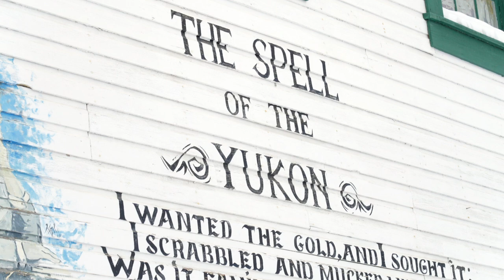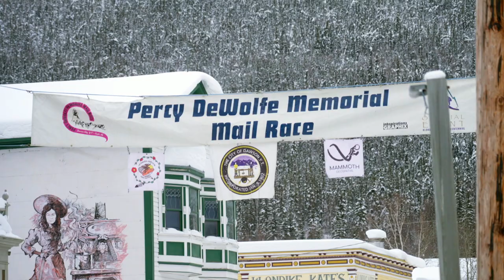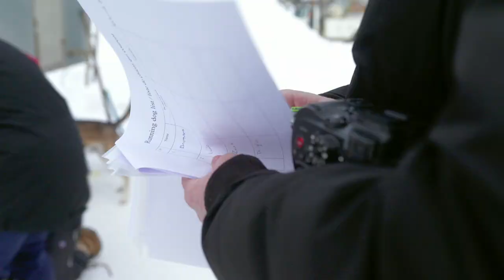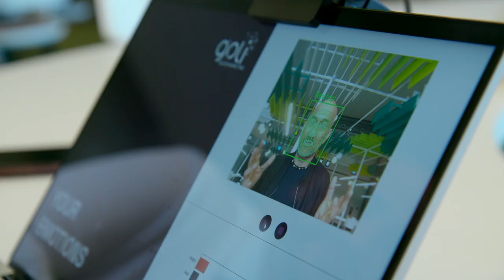BBC Travel Show - Four Legged Mail Trail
On this week’s show Eva Zu Beck visits Yukon in Canada to mark the 125th anniversary of the peak of the Gold Rush, and watches its famous but brutal 450 mile dog-sled race. The team catches up with the first Arab woman to summit K2 and visits Mexico to visit the forbidding Mexican prison turned into a nature reserve.